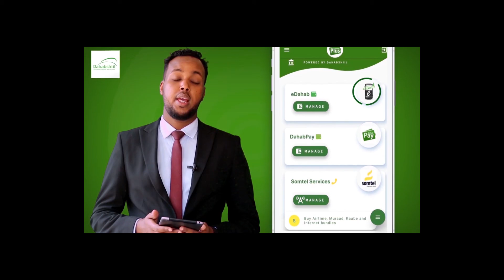Madaxweynaha Hirshabelle Oo Magaalada Muqdisho ku qaabilay Ku Xigeenka Ergayga Gaarka ee Xoghaya Gu.